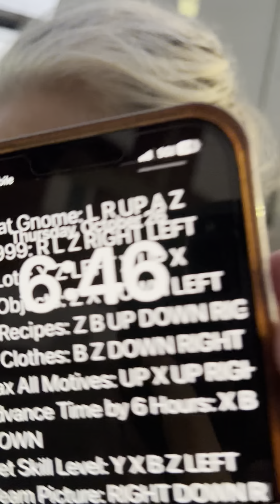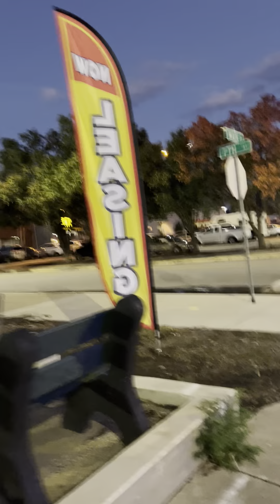My Mom, and I are going for a walk down by the Missouri river with Diamond.